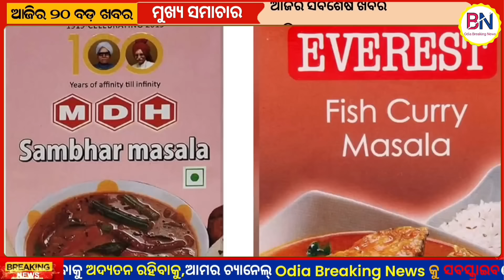NRI's Can Make UPI Payments // BJP Will Make Odia Chief Minister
NRI's Can Make UPI Payments, Customers worldwide can now avail India's UPI benefits. Agreements have been signed with many countries. Now UPI service is going to start in many countries. In this series, ICICI Bank has taken steps to provide these services easily to Indians abroad. NRI customers of ICICI Bank can now use their international mobile numbers for UPI payments in India. BJP Will Make Odia Chief Minister, This time in Odisha, BJ will go, BJP will come. A double engine government will be formed for the first time in Odisha. After Brahmapur, Prime Minister Modi has made a strong statement about forming the BJP government in Nabarangpur as well. Along with this, Odisha will get its first Chief Minister of BJP. Odisha's son or Odisha's daughter will be the Chief Minister, no outsider will be. BJP will make him the first Chief Minister of Odisha, said Modi. Clearly, whoever knows the problem here knows the solution. BJP will make a person who is connected with the people as Chief Minister. This is Modi's guarantee," Prime Minister Modi said in the Nabarangpur public meeting.

About
Odia Breaking News There is a channel in which you can always get all the latest news and useful information in Odia.

Thank you for visiting our channel, and we hope you will join us every day at 4:00 am for your daily dose of news.